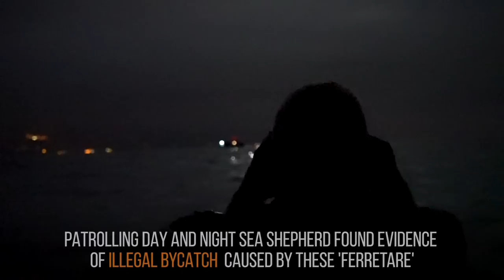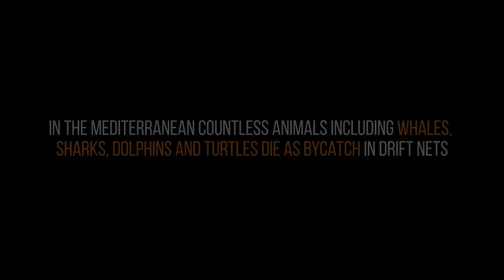Operation Siso: Sea Shepherd is Back in the Mediterranean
Sea Shepherd returns to the Mediterranean Sea with the M/Y Sam Simon to protect Italian waters from illegal, unreported, and unregulated (IUU) fishing. Working in partnership with Italian authorities, this campaign known as Operation Siso focuses on the use of illegal drift nets and other deadly fishing gear around the Aeolian Islands in the South Tyrrhenian Sea, part of the Mediterranean Sea off the west coast of Italy.

Video by Nina Hoelzl/Sea Shepherd.